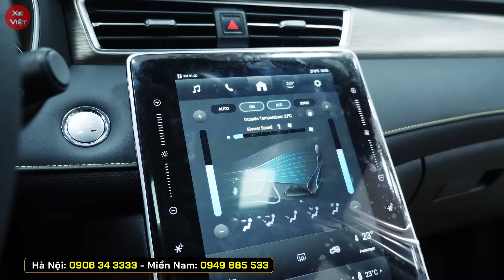Xe MG RX5 giảm hơn 160 triệu đầu tháng 03, nhiều nhất từ trước đến nay. Trả trước gần 100 triệu.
Cập nhật giá xe MG RX5 Đầu tháng 03/2024.
Xả kho xe MG RX5 giảm hơn 160 triệu, nhiều nhất từ trước đến nay.
Giá bán chỉ hơn 500 triệu.
Trả góp chỉ cần trả trước gần 100 triệu.